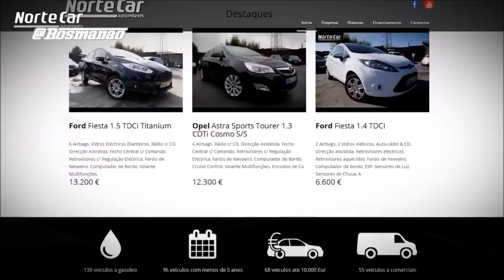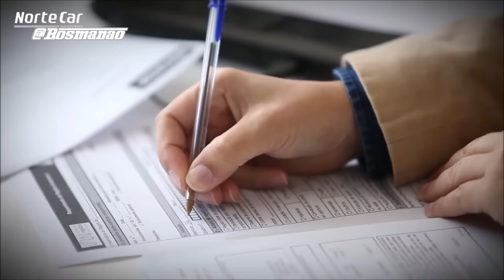Racing Weekend 2016 Braga LCC (Pure Sound) HD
Racing Weekend 2016 Braga LCC Legends Classic Cup
João Novo o primeiro vencedor da tarde
Partindo da pole position, Luís Barros passeou a superioridade do Mercedes C DTM no Circuito de Braga, mantendo-se na liderança da corrida indiferente aos pingos de chuva que iam caindo.

A superioridade do piloto de V. N. De Famalicão terminou quando os problemas de motor que já vinha sentindo se agudizaram e o obrigaram a parar um bocado. João Novo rodava no 2º lugar com o Ford Sierra RS 500 e vê-se promovido a líder e a seguir a vencedor.

Herculano Antas no BMW M3 E36 conseguiu o 2º lugar mas já distante de vencedor. O lugar mais baixo do pódio ficou para Alexandre Nogueira no Honda Integra Type R.

Classificação final 1º João Novo – Ford Sierra RS 500 – 17v. Em 25m49,864s
2º Herculano Antas – BMW M3 – a 17,605s
3º Alexandre Nogueira – Honda Integra Type R – a 26,309s
4º João Sousa – Peugeot 306 GTI – a 44,174s
5º António Camilo – Citroen Saxo Cup – a 45,429s
6º Edgar Florindo – Toyota Carina E – a 54,963s
7º Paulo Mendes – Citroen AX Sport – a 59,420s
8º Pedro Alves – Citroen Saxo – a 1m00,661s
9º Fernando Cabral – Citroen Saxo – a 1m11,523s
10º José Meireles – Toyota Carina E – a 1m16,032s

Classifcaram-se 25 concorrentes

Volta mais rápida: Luís Barros – 1m28,530s

José António Marques Autorennen usa xtreme sports